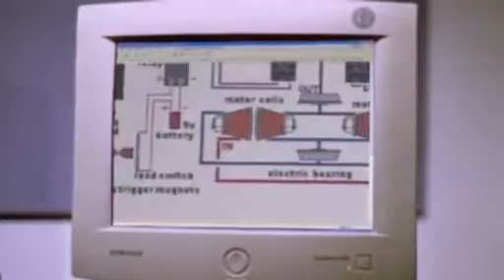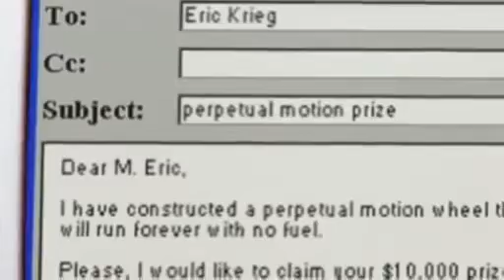A Machine To Die For The Quest For Free Energypart 1 of 5